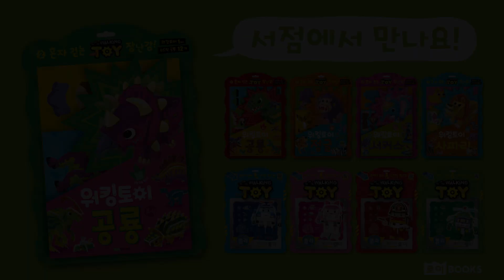워킹토이 - 초식 공룡 걷는 모습 | 로이북스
건전지 NO! 태엽 NO!
톡! 건드리면 혼자 걷는 워킹토이를 만나 보세요.
워킹토이에는 어떤 과학 원리가 숨어 있을까요?